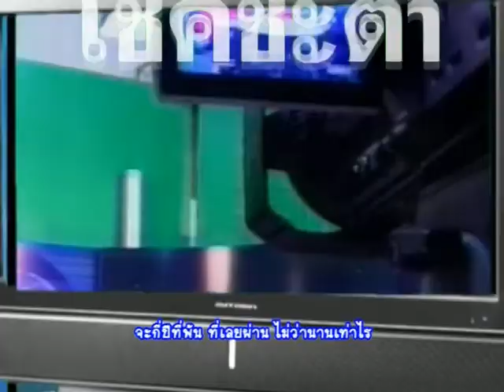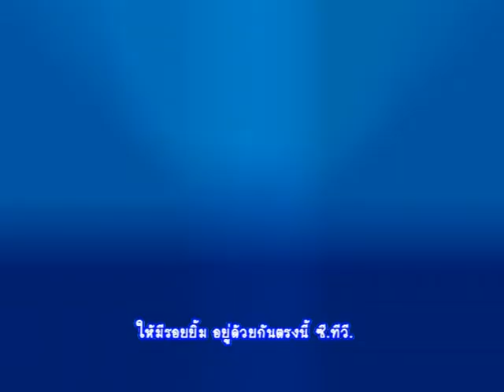มิวสิควิดีโอ CTV MUSIC VIDEO | ฟรีกราฟิก Free Graphic Free ADS รับทำสปอตโฆษณาฟรี ไม่เกิน 1 นาที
มิวสิควิดีโอ CTV ครบ 25 ปี 2553 MUSIC VIDEO | ฟรีกราฟิก Free Graphic Free ADS รับทำสปอตโฆษณาฟรี ไม่เกิน 1 นาที